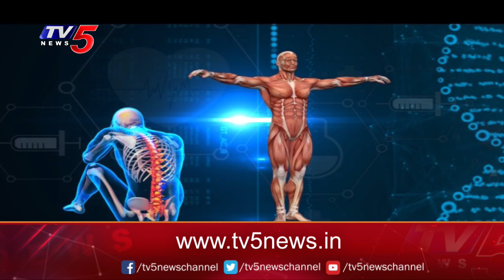Heart failure signs and symptoms | Dr V Srirama Chandra | Dr Biju govind | Health Time | TV5